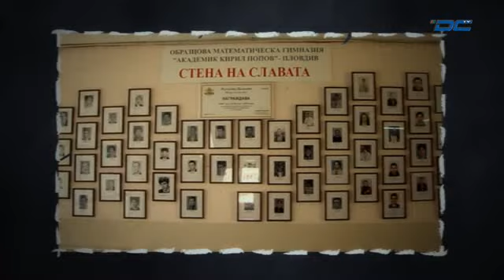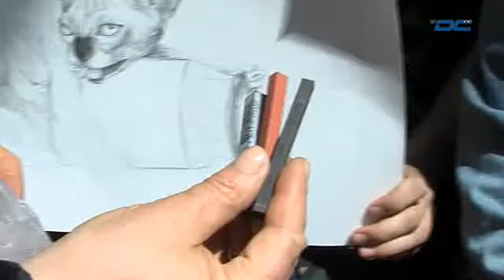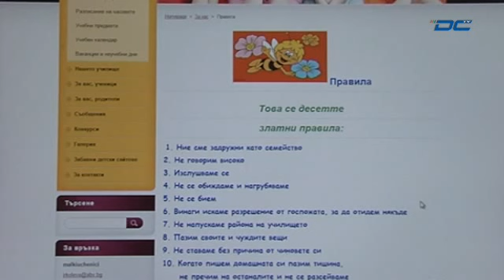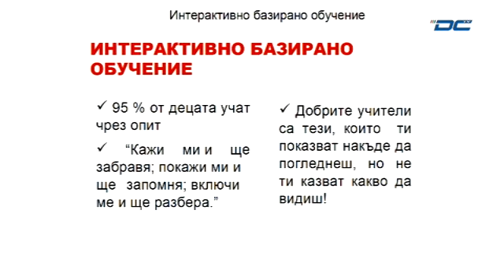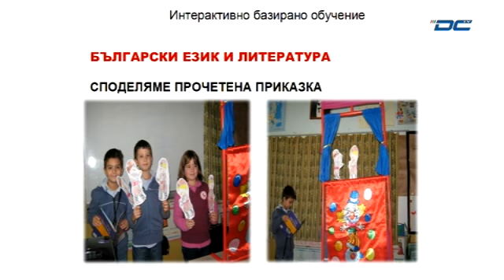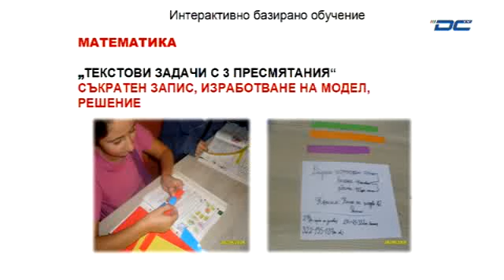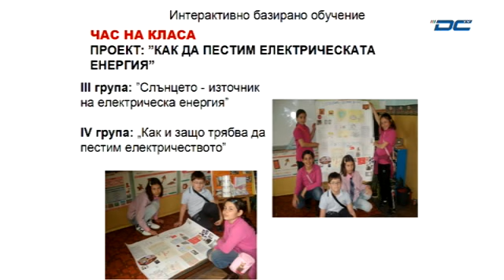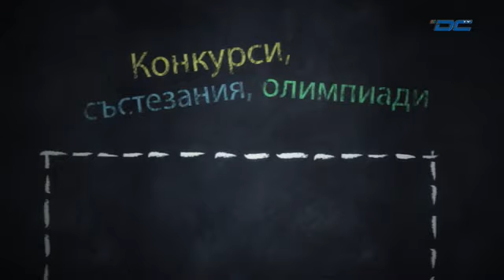Успешните наши деца - Пленер традиция, екология, творчество” - 25.04.2015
Кабелна телевизия DCTV Успешните наши деца Пленер „традиция, екология, творчество” - 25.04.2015